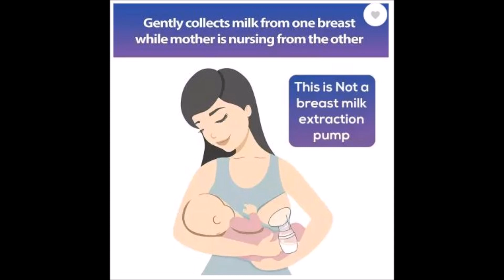BREAST MILK SAVER HELPS TO BREAST FEED LONGER FITS ANY BREAST SIZE SAFE FOR BABY